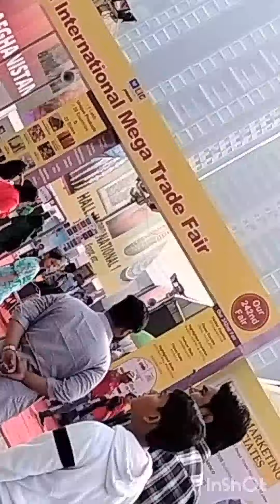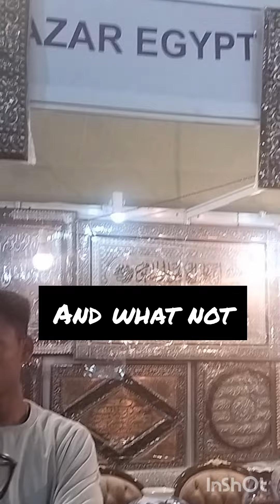Amazing stuff!! Science City Trade Fair 2023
let's have a look at the amazing stuff at Science City Trade Fair 2023 with me